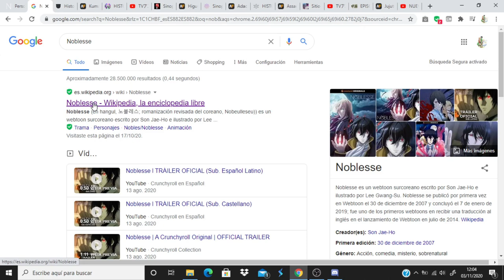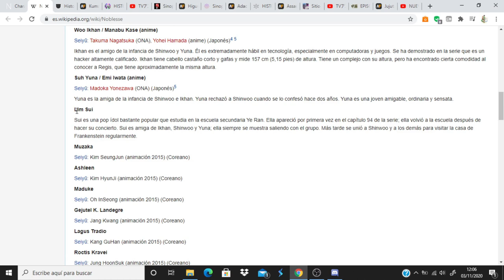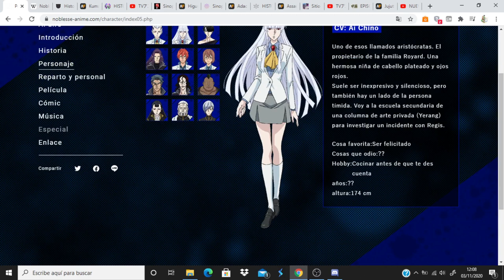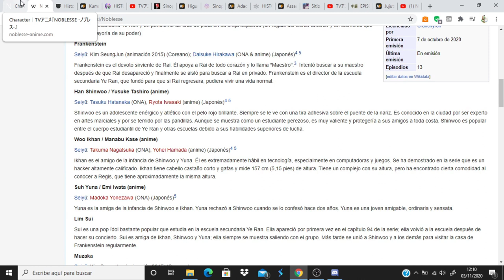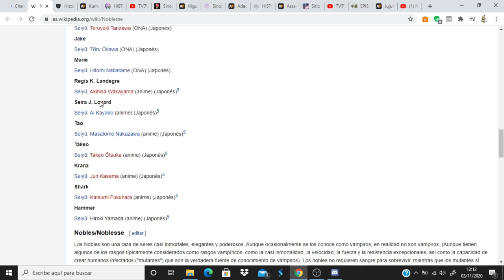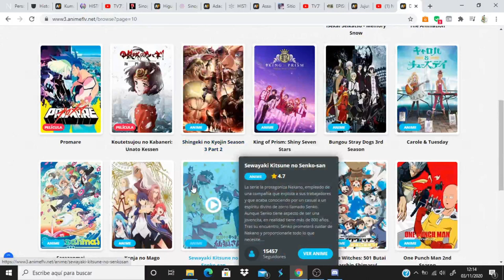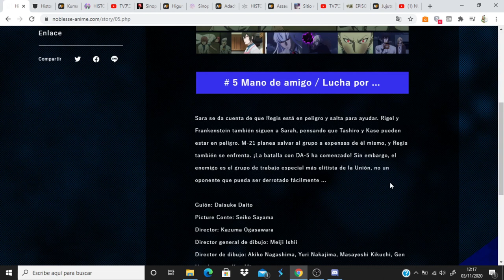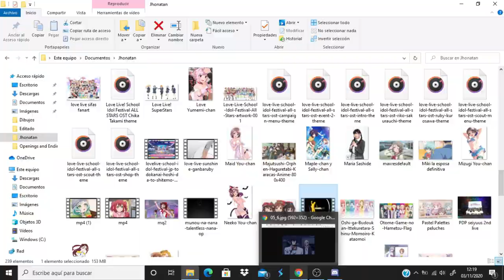Noblesse comentando avance del capitulo 5